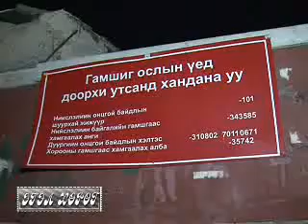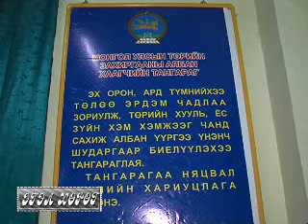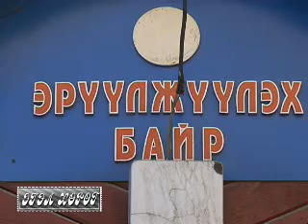Egel hurug - Tsagdaa part02.flv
Амьдралын их урсгалд өөрийн хүн чанар, эрхэм зорилгоо алдаагүй эгэл жирийн энгийн хүмүүсийн талаар өгүүлэх "Ийм нэгэн түүх" эгэл хөрөг нэвтрүүлэг манай телевизийн эфирээр цацагдаад 4 сар гаруй болжээ.